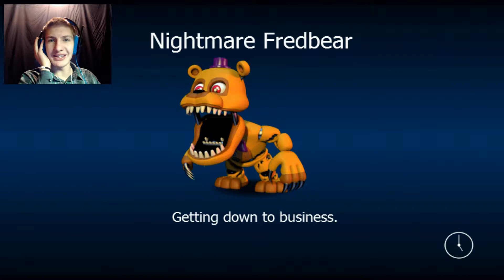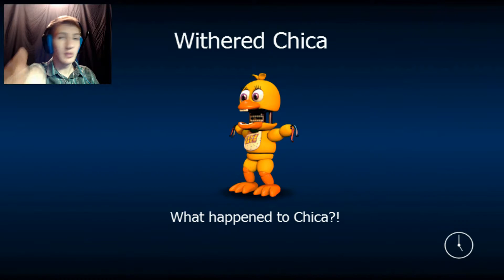THE CLOCK - FNaF World PT 4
I have no idea what this clock means but I wanna know.